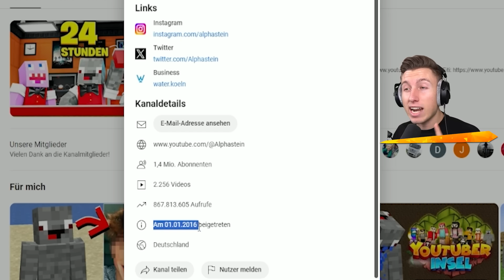Ich FINDE den GEHEIMEN ALPHASTEIN BUNKER in Minecraft!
Wir spielen Minecraft und finden den geheimen @Alphastein Bunker